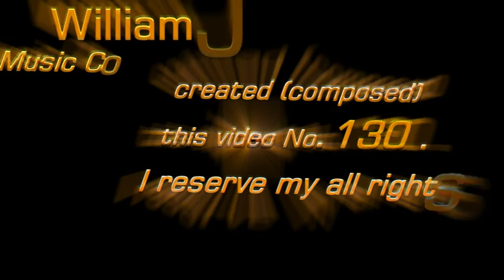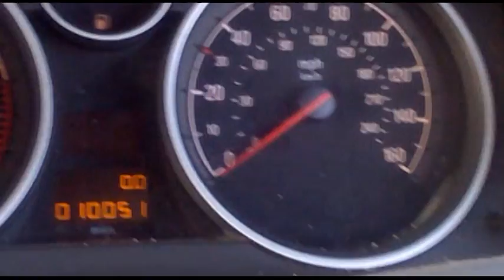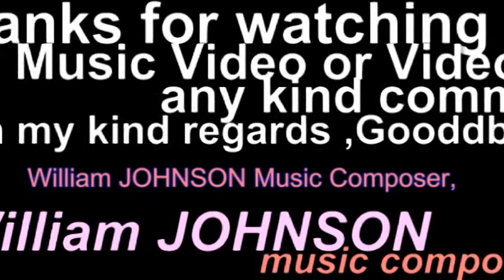COOTS'S NEST,MANDARIN,Birds & my Romantic MUSIC AT A NICE Lake in UK by William JOHNSON Music Compos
Hello , I as William JOHNSON & as a Music composer created (composed ) my Music Video No.130 uploaded on "YouTube " today on Friday 6th December 2013 .
I filmed this video several years ago at a Nice Lake (Redesmere Lake) nearby and or between two nice towns (Macclesfield & Congleton ) and nearby famous Jodrell Bank Observatory ( Astronomical Observatory ) and closed to A34 Road , Siddington church in Cheshire , England , United Kingdom .
As always, The Music background on this Video played and composed by myself .
United Kingdom , England , Cheshire ,         Dated : Friday , 6th December 2013